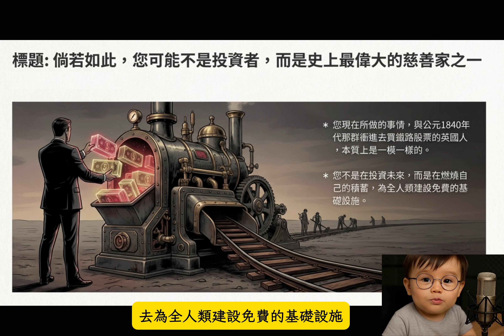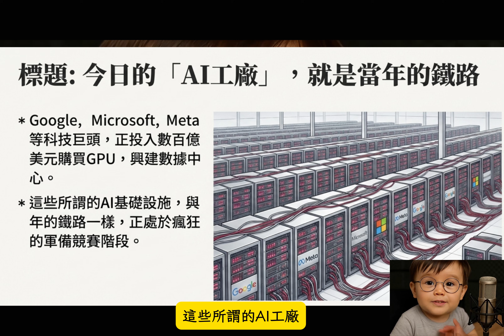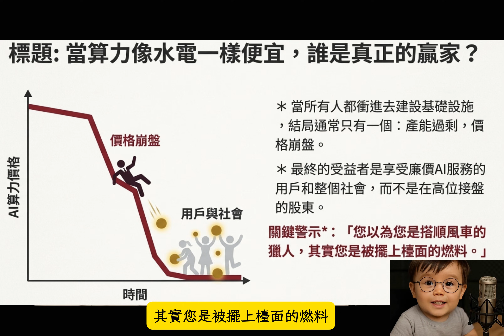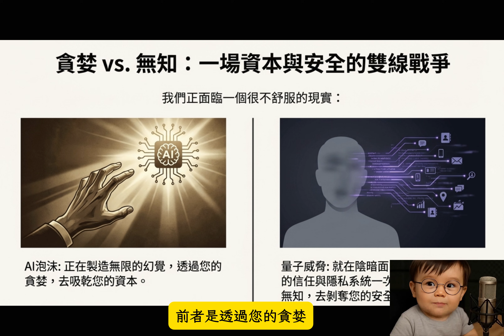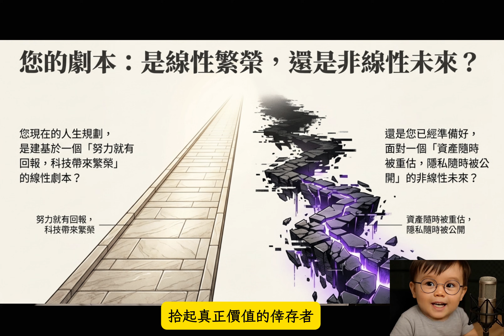你以為買 Nvidia 是投資未來？其實你的投資很像1840 年鐵路泡沫中的...AI vs 量子計算真相 |徐立言 跨市博弈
你以為買入 Nvidia 或 ALL-IN AI 概念股就是擁抱未來？你可能正在犯下歷史上最大的投資錯誤。

本集《跨市博弈》，徐立言帶你穿越回 1840 年代的英國鐵路熱潮泡沫，揭示一個殘酷的歷史真相：現在衝進場的 AI 投資者，本質上與當年的鐵路投機者一樣，可能只是在燃燒自己的積蓄，為社會免費建設基礎設施的「燃料」。

我們將深入分析科技巨頭（如 Google, Microsoft）瘋狂建設數據中心的資本支出陷阱，探討當算力變得像水和電一樣便宜時，誰才是真正的輸家。

更重要的是，我們將揭示躲在 AI 泡沫陰暗角落、準備隨時掀翻現有全球金融安全秩序的真正怪獸：量子計算 (Quantum Computing) 及其帶來的「Q-Day」威脅。這是一場關於資產泡沫、歷史週期與資訊安全的終極博弈。

🔔 訂閱徐立言《跨市博弈》，掌握穿越週期的市場智慧

📍 章節 :
粵語/香港及其他音軌：
0:00 AI 投資者的錯覺：你以為在擁抱未來，其實在燃燒積蓄
0:24 歷史的鏡子：1840年英國鐵路熱潮與今日 AI 的驚人相似
0:53 CEO 的謊言：從鐵路之王 George Hudson 看科技巨頭的造夢術
1:38 基建過剩的代價：當算力變得像水電一樣便宜，股東將一無所有
2:08 陰暗面的怪獸：量子計算如何悄悄準備掀翻 AI 的桌子
2:41 Harvest Now, Decrypt Later：你的隱私早已被竊取，只待解密
3:39 終極拷問：你是泡沫中的燃料，還是廢墟後的倖存者？

普通話/簡體/繁體音軌:
0:00 AI狂熱的錯覺：你是投資者還是「慈善家」？
0:23 歷史鏡像：1840年鐵路泡沫與今日AI驚人相似
0:53 喬治·赫德森(George Hudson)效應：魅力CEO與毀滅性的基礎設施建設
1:38 產能過剩的結局：當算力像水電一樣便宜，股東將一無所有
2:08 陰影中的怪獸：為何量子計算比AI更值得恐懼？
2:40 第一性原理：AI製造幻覺，量子計算打破鎖鏈
3:09 黑客戰略 "Harvest Now, Decrypt Later"：你的隱私已在倒數
3:39 雙重夾擊：資本被吸乾與安全歸零的非線性未來
4:01 終極靈魂拷問：做泡沫裡的碎石，還是廢墟中的倖存者？
4:28 結語：跨市博弈，看懂規則改變的人才能贏

💡 加入我們的社群，獲取更深度的市場分析

Facebook (即時動態):** 追蹤最新市場觀點與互動。